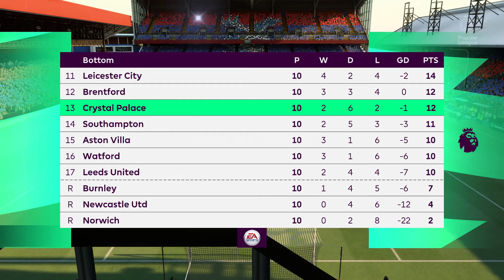FIFA 22 - Crystal Palace vs Wolves Premier League 2021/22 Matchday 11 | Next-Gen Gameplay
Crystal Palace vs Wolves Premier League 2021/22 Matchday 11

PAYGO  : ID45789